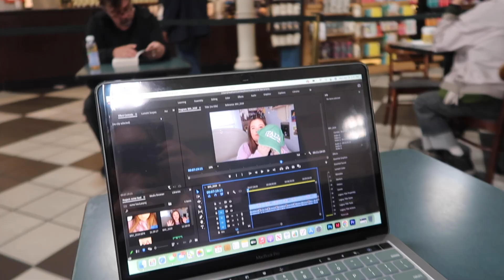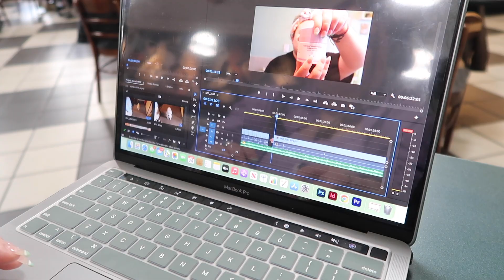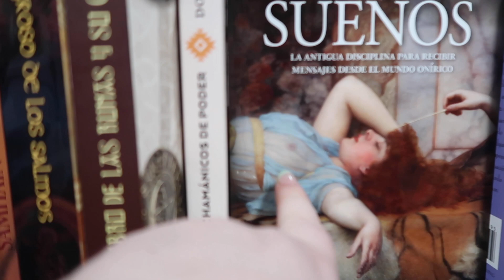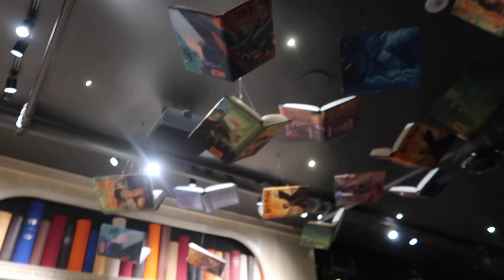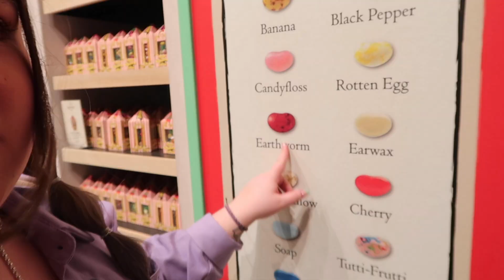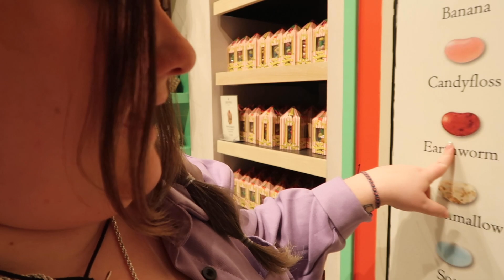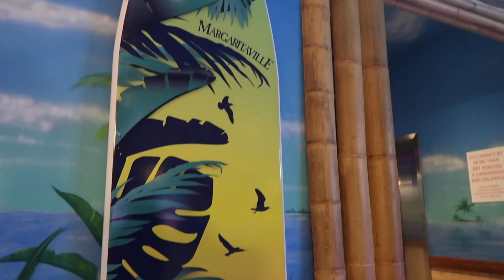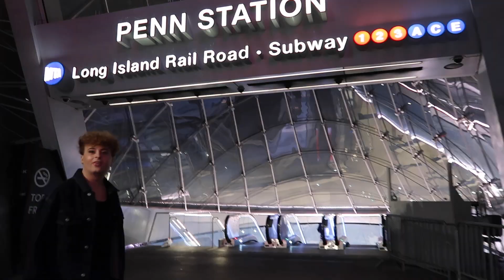meeting madison beer, harry potter NY store and margaritaville!!🍹 | NYC vlog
In this vlog my best friend and I traveled to NYC to do some really exciting things!! Meeting Madison Beer, exploring and fangirling over the Harry Potter store in New York and then we finished off the night at Margaritaville in Times Square! This video is filled with so much fun and laughter! I hope you enjoy!!